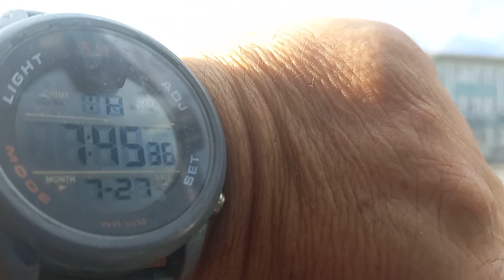27 юли 2023 г.